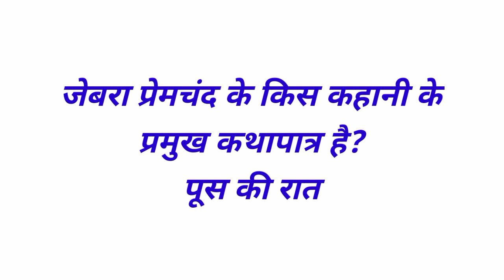K TET HINDI SYLLABUS CATEGORY 3&4 VERY IMPORTANT QUESTIONS AND ANSWERS SHALU HINDI MANCH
K TET HINDI CATEGORY 3 &4 VERY IMPORTANT QUESTIONS AND ANSWERS##
## SHALU HINDI MANCH#
#SHALU SUJITH#
#HINDI K TET CATEGORY 3 &4 TRICKS AND MAGIC#
K TET HINDI CATEGORY 3 &4 दोहरा कर आनेवाले
सवाल और जवाब##